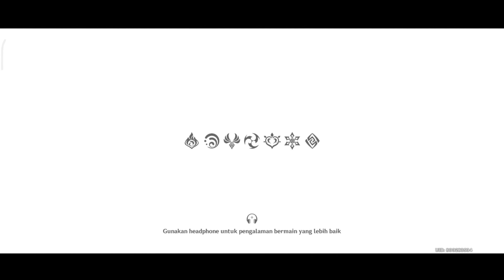Redmi 10 5G 6/128 test genshin impact | Daily Quest day 431 INDONESIA